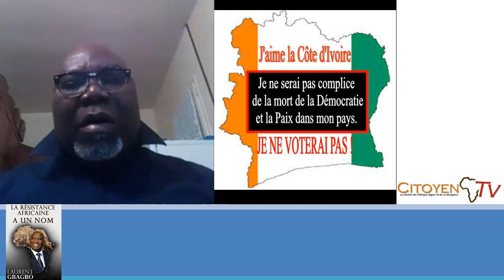CI : DÉSOBÉISSANCE CIVILE